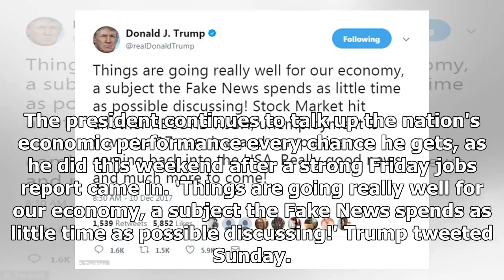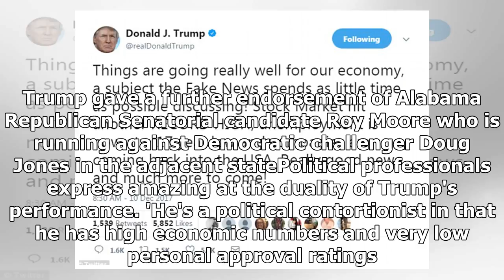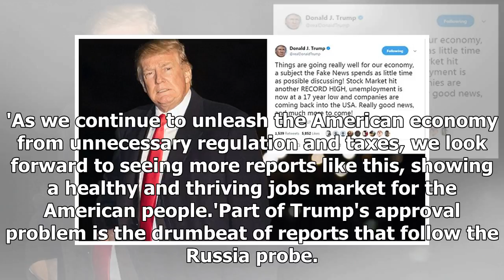News Today : Trump's economy rating belies record low approval